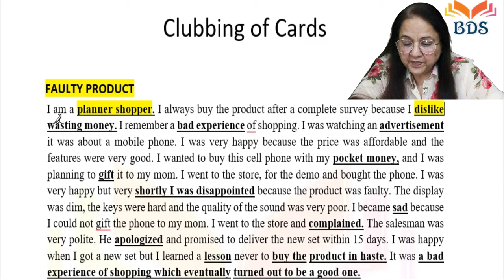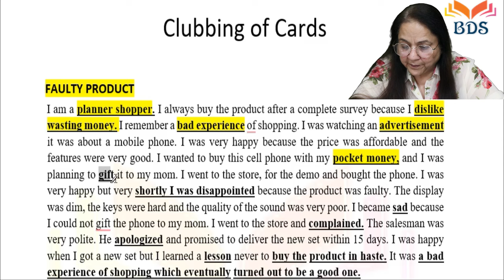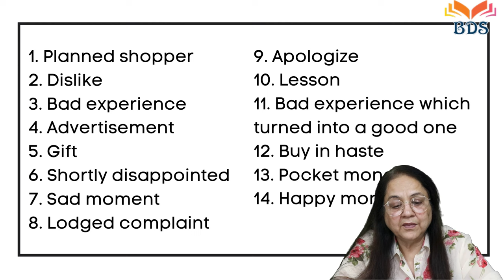IELTS SPEAKING | 14 cue cards out of 1cue card | Multiple cards in one card | Watch till the end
BDS Educomp is English Speaking and IELTS Training Institute. This channel will help you to get good bands in the IELTS examination. Dr. Roma is teaching for a long time to IELTS students and helping them in achieving good bands.

This channel is a good way for visitors to study all IELTS and PTE modules. Here you will get complete information related to the latest exam pattern and techniques to clear the IELTS examination.

 IELTS Online Coaching
 IELTS Listening
 IELTS Reading
 IELTS Writing
 IELTS Speaking
 PTE
 IELTS Practice and Mock Tests
Get in touch with us at 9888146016